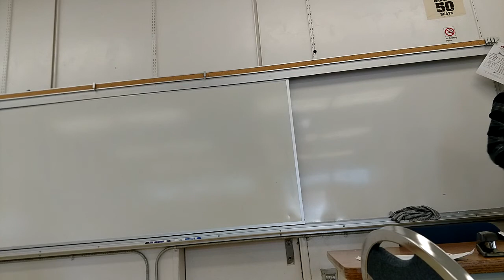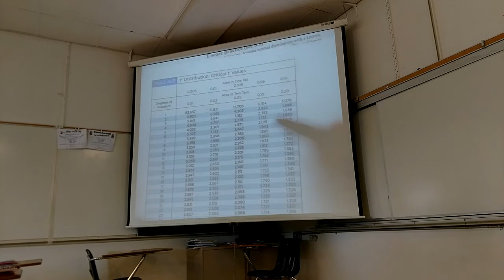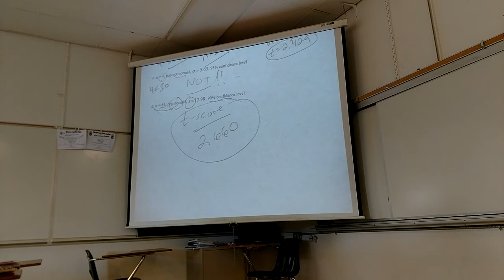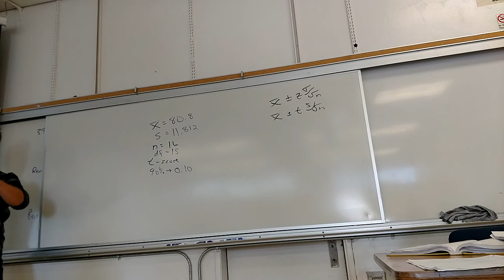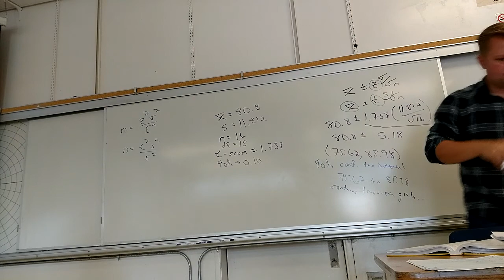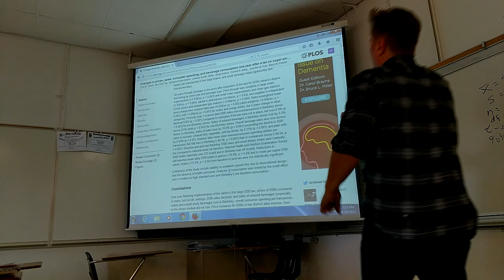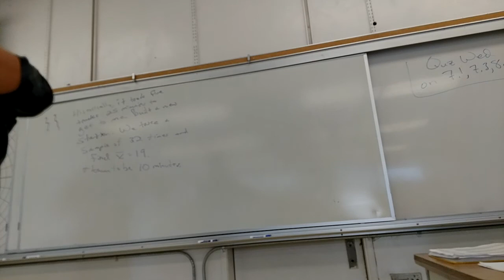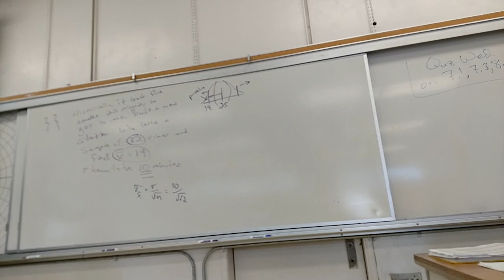Math 160, Apr 24 Lecture, Part 1